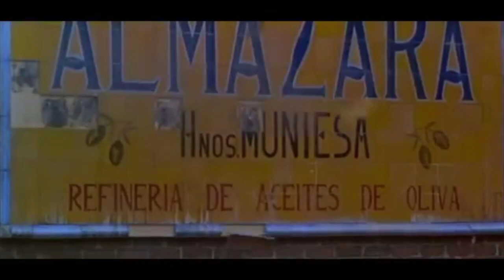The State: Can it be Abolished?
Can Anarchism live up to its ideological promises?

The
State
The State
Can it be abolished
Premier
Liles
Premier Liles